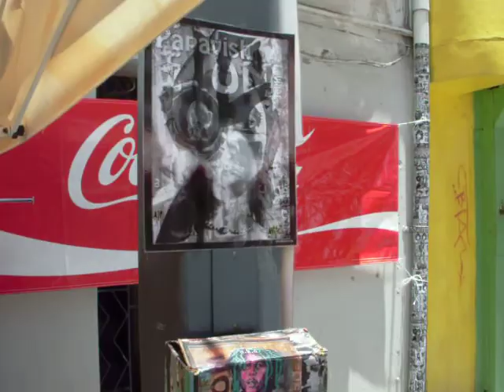One of a Kind Shirt, Black & White Street Art Stickers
One of a Kind Shirt, Black & White Street Art Stickers, Papavish OM Levinar by ArjeiEmSi

Papavish OM Levinar...Actua CREA Plasma...Act CREATE Put-Out...
WORLD PEACE by SELF-EXPRESSION in ALL FORMS...